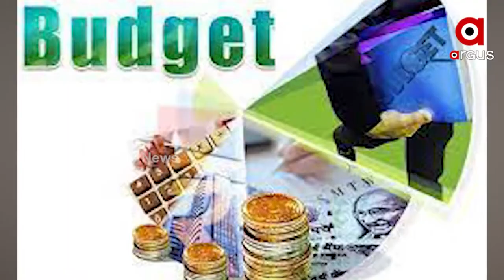Prasnakala: Odisha Budget 2022-23 | 30 March 2022 | Argus News